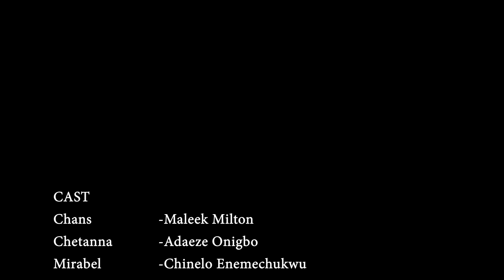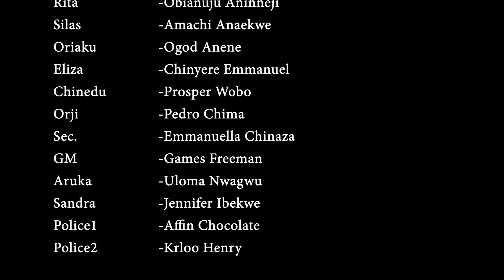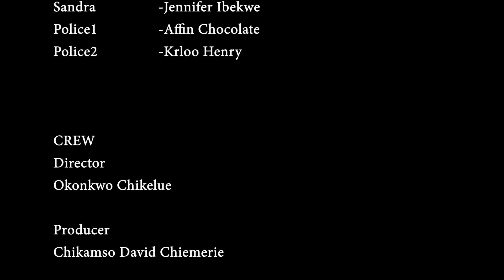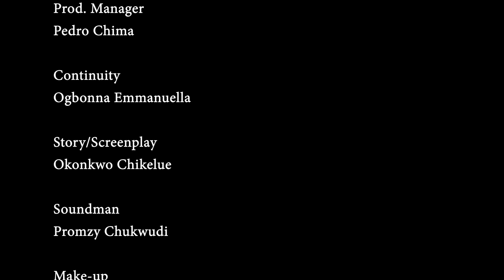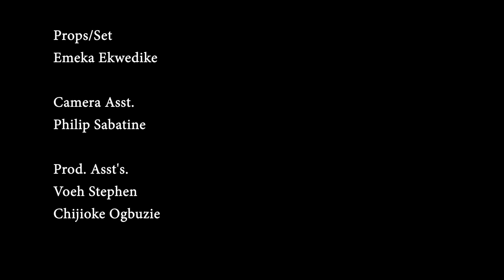Her Ghost Left The Mortuary To Destroy Those Behind Her Death Final - Nigerian Movie Latest 2024